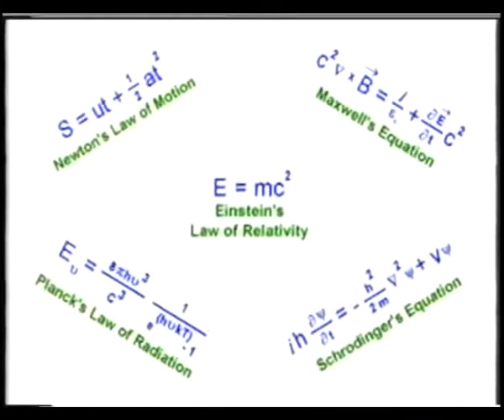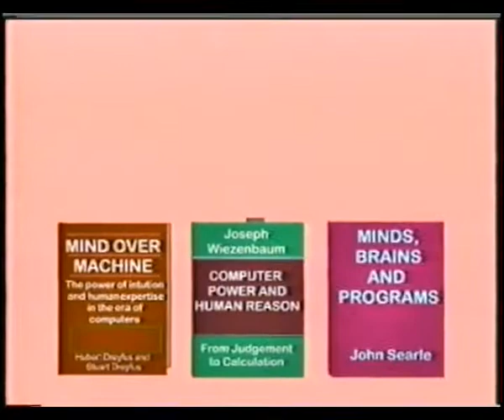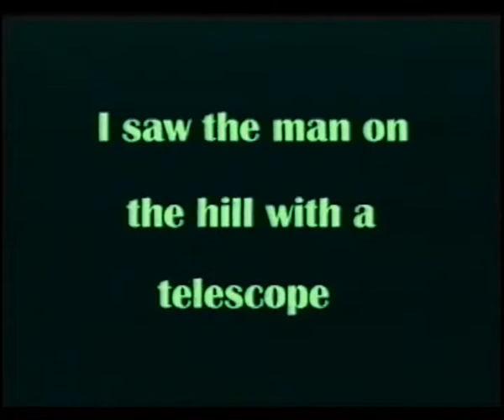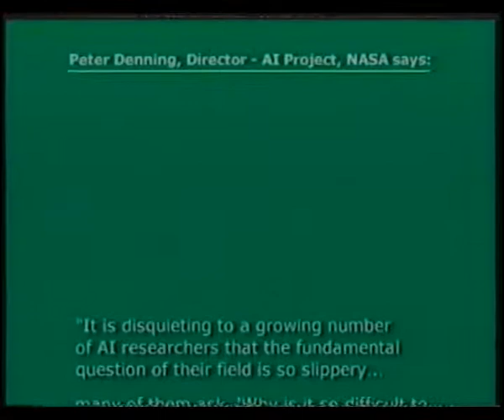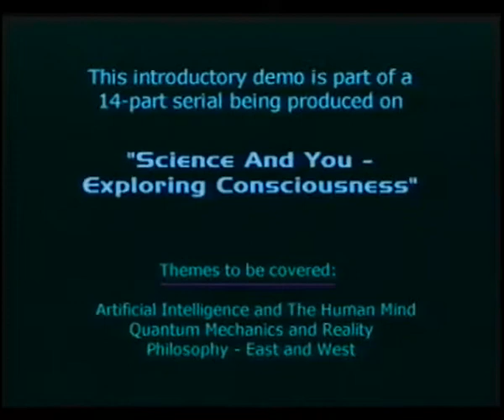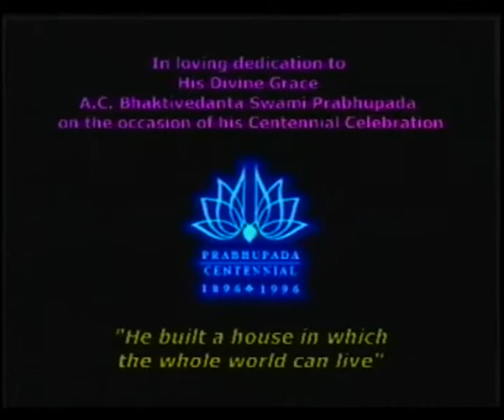Artificial Intelligence and the Human Mind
A fourteen-part serial entitled Science and You -- Exploring Consciousness is under planning and production. Combining computer animation and other audio-visual techniques, the videos will meet the standards for accurate scientific presentation while tracing startling major shifts taking place within science.

Following is a sample video that was produced in the 1990s.